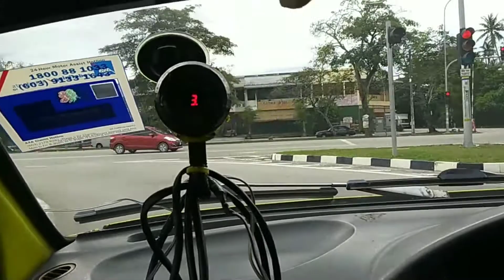L5 single cam pam kong